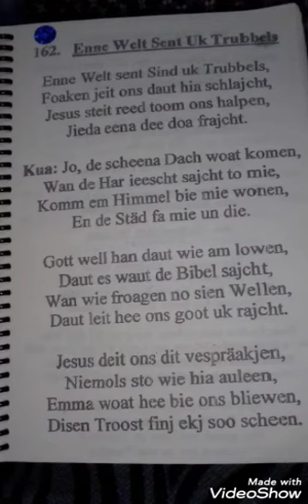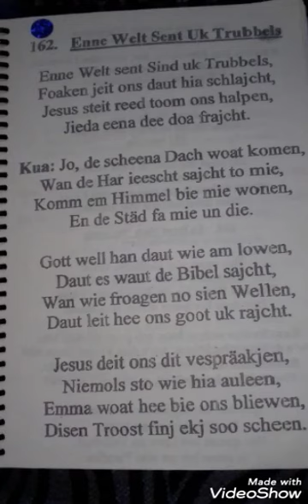Enne Welt sent ukj Trubbels. #162